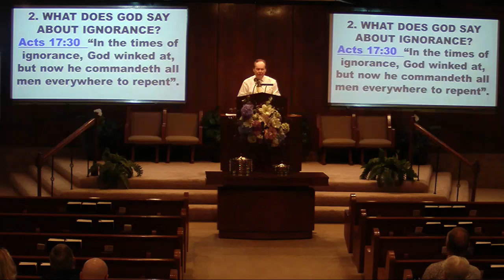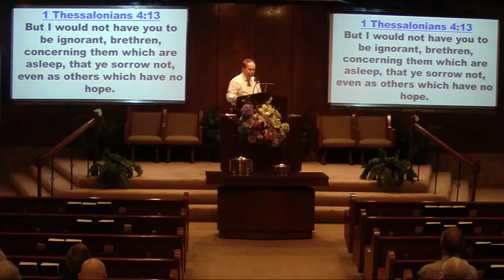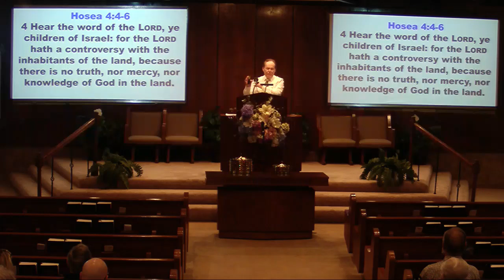" Is Ignorance Really Bliss? ", by Dan Manuel, 6-9-24 p.m.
Dan Manuel sermon, " Is Ignorance Really Bliss? ", June 9, 2024 p.m.